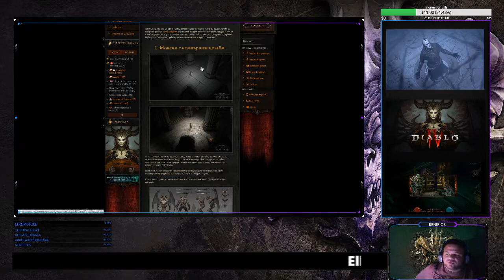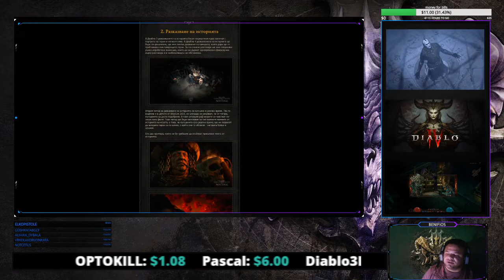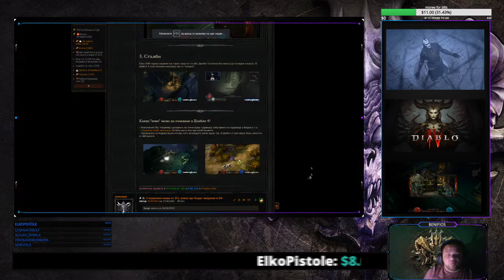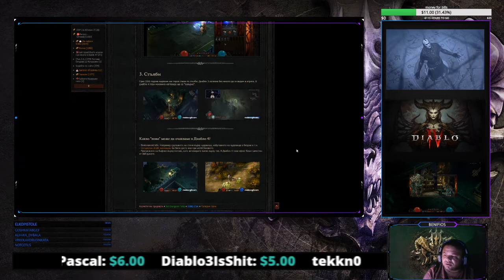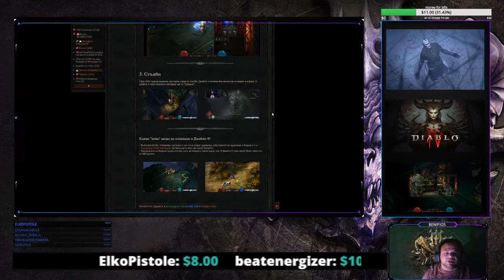Diablo IV - Подкаст: S2 EP2 - Моето виждане за играта, Developer Update и "новите неща в D4"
За всичко от света на Diablo може да намерите в най-големият и официален български форум